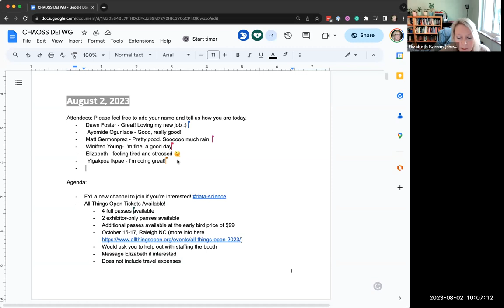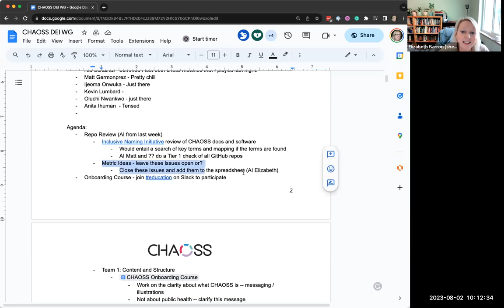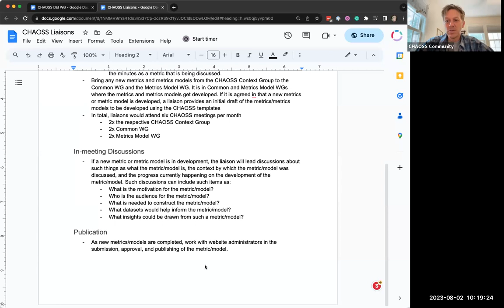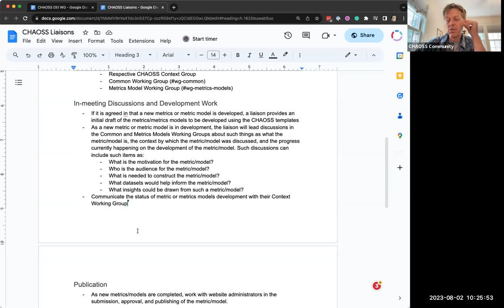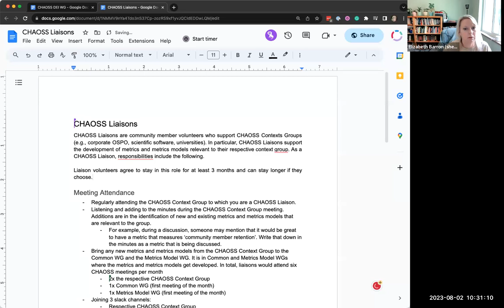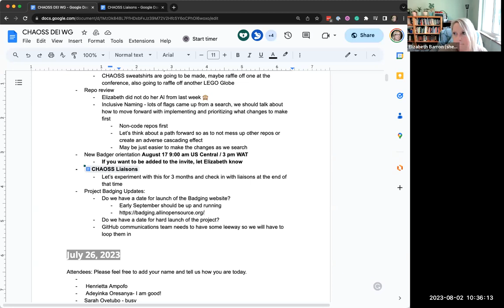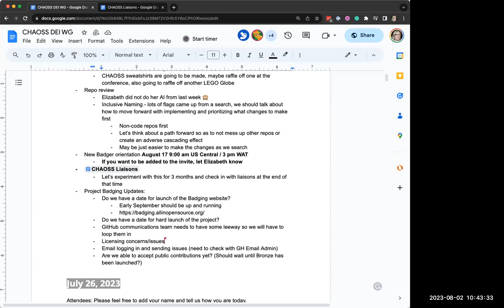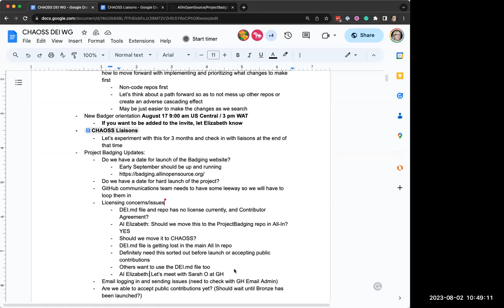CHAOSS DEI Working Group, August 2, 2023